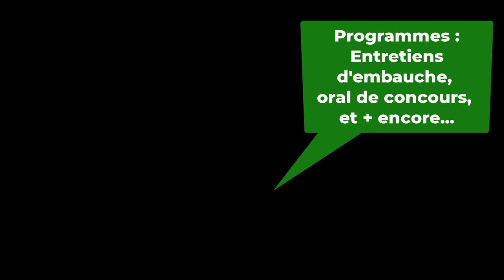Comment arrêter de procrastiner (Avec exemples)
Comment arrêter de procrastiner ? Le procrastination vous pourrit la vie, comment faire pour en sortir et passer à l'action ? Avec exemple pratiques.

PROCRASTINATION : INTRODUCTION

00:00 Procrastination définition
00:43 Procrastination synonyme
00:55 La procrastination est-elle une maladie ?
01:07 Les 3 principales causes de la procrastination
01:30 Principale conséquence de la procrastination

LES 5 CONSEILS POUR VAINCRE LA PROCRASTINATION

03:17 Préparer son environnement, un bone moyen de trouver la motivation
04:15 Choisissez la solution simple
05:03 Fractionnez l'objectif
06:15 S'ambiancer
07:15 Se frustrer

BONUS :

08:17 La diète sociale : la motivation s'évapore si vous êtes connecté H24 aux réseaux sociaux.
09:08 La triplette
10:06 La journée de la lose

10:49 Conclusion sur la procrastination